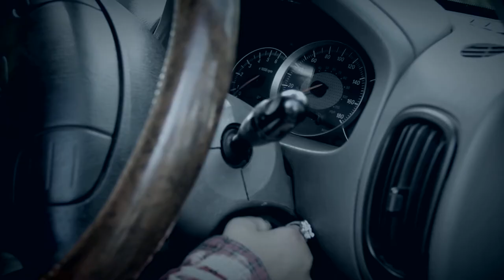Asomi Colney- Suihlunglen